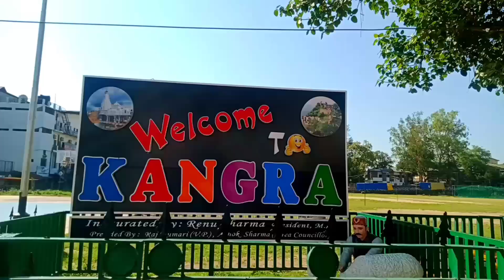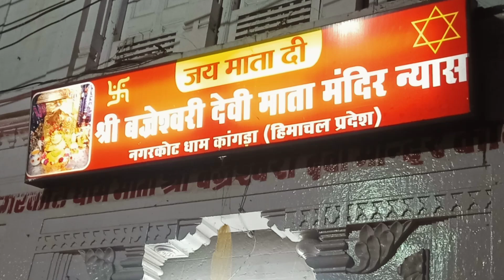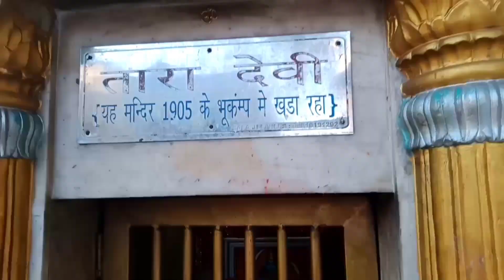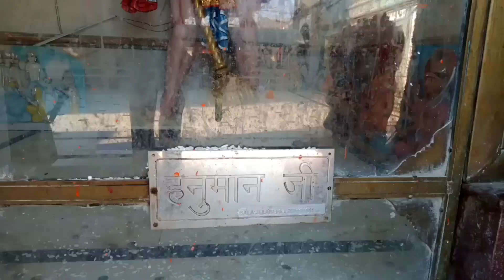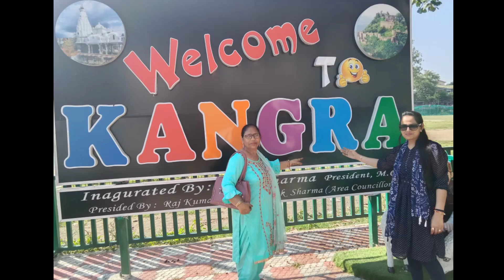Mata Jawala ji to Kangra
G Fun